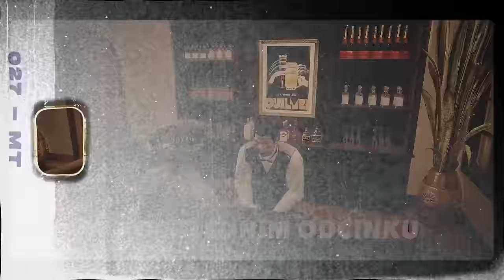GTA V CLINTON #5 - POWRÓT do LOS SANTOS! 🤯